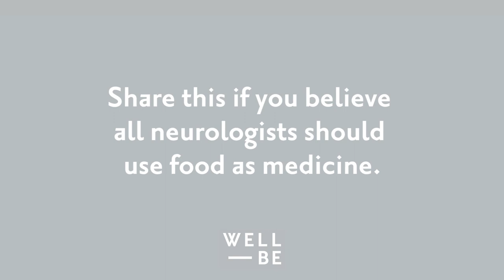How This Pediatric Neurologist Heals Kids with Food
WellBe Changemakers Episode #18, Part 2
Most pediatric neurologists treat conditions with prescriptions — not Dr. Maya Shetreat. In this clip, she discusses how her own son's health scare led her to use food to treat serious neurological problems.